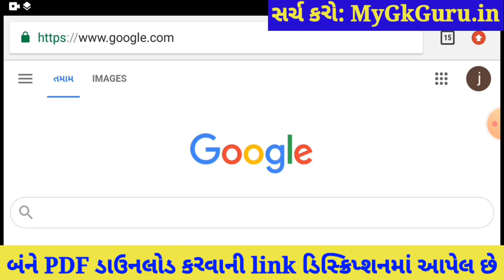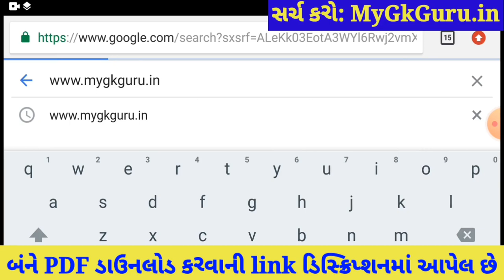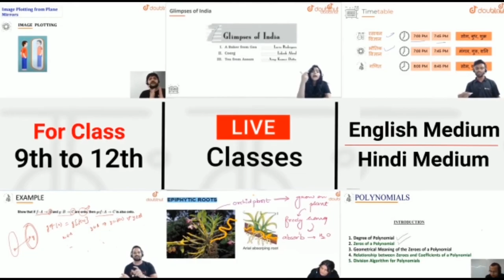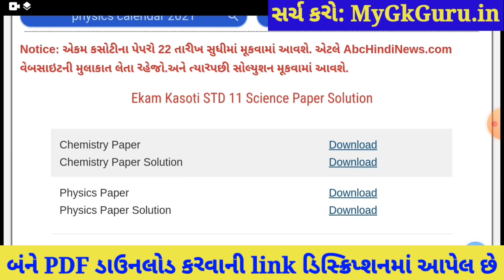💥 STD 11 Ekam Kasoti 7 Chemistry Solution, STD 11 Ekam Kasoti Chemistry 2021, Ekam Kasoti 7 STD 11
STD 11 Ekam Kasoti 7 Chemistry Solution 2021, STD 11 Ekam Kasoti Chemistry 2021, Ekam Kasoti 7 STD 11 Chemistry, Ekam Kasoti STD 11 Chemistry, STD 11 Ekam Kasoti 7. Rasayan Vigyan

More Features :
1) Saari important books milengi solved video solutions ke saath
2) Previous year papers, Important PDFs, Question Bank
3) Crash Course, Mock Tests, Quiz
4) India's biggest student's community
& much more

3 Crore se zyada bachho ka bharosa!!

Other Related Search Queries :
Ekam kasoti 7 STD 11 Chemistry
Ekam Kasoti Dhoran 11 2021
STD 11 Ekam Kasoti Chemistry
Dhoran 11 Ekam Kasoti Chemistry
Chemistry Ekam Kasoti
Ekam Kasoti

in this video I am providing complete Ekam Kasoti std 11 Chemistry solution 2021. Chemistry ekam kasoti solution February 2021.
Ekam Kasoti Solution, Ekam Kasoti Std 11, std 11 ekam kasoti February 2021, Std 11 Chemistry ekam kasoti, Ekam Kasoti, Ekam Kasoti dhoran 11, Std 11 Ekam Kasoti Solution Chemistry, Gujarat board, Std 11 Unit test.